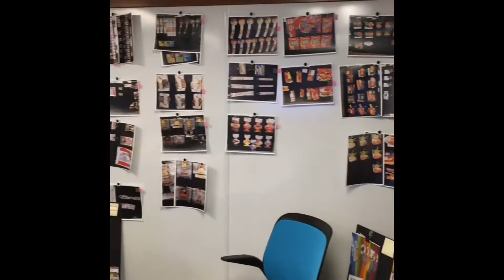Hormel Foods Corporate Packaging Mannequin Challenge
Take a quick tour of the Hormel Foods Corporate Packaging department.